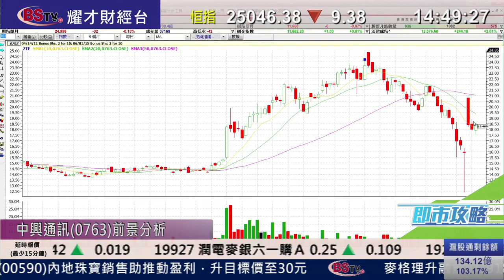耀才財經台 即市攻略 李岸杰 植耀輝﹣電訊科技股前景分析